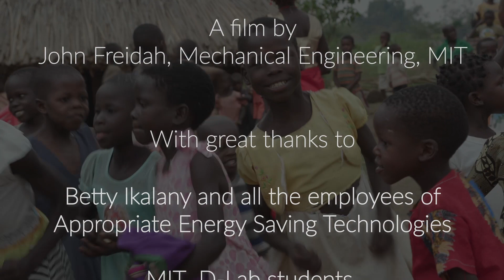A Cleaner Burn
Millions of people die each year as a result of soot or smoke inhalation from wood-burning cookstoves. A team of students from MIT’s Department of Mechanical Engineering and MIT D-Lab are helping a start-up in Uganda manufacture charcoal briquettes that produce a cleaner burn, minimizing these health risks.